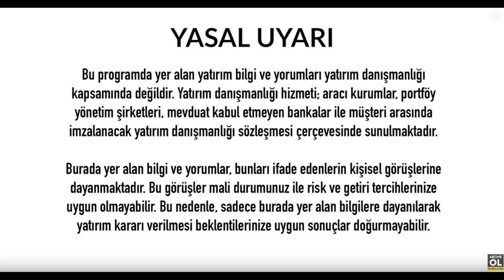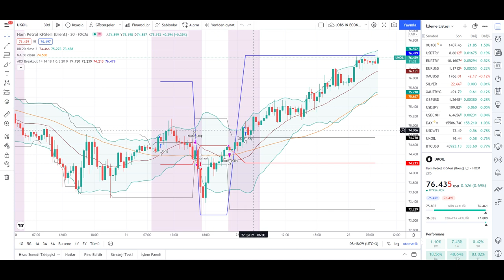Dolar Yorumları Ne Olur Euro Döviz Yorumu Ne Olacak Son Dakika Analiz Ekonomi Haberleri - 959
Dolar Yorumları Euro Döviz Yorumu Ne Olacak Son Dakika Analiz Ekonomi Haberleri Ne Olur - 959

İyi Seyirler .